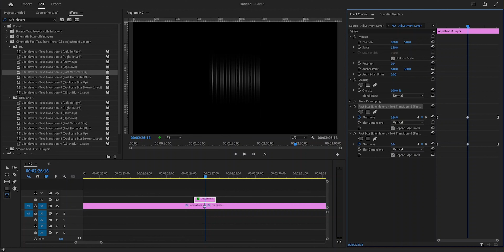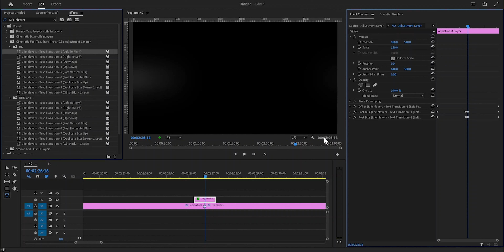Making Fast CINEMATIC TITLES in Premiere Pro | Free Presets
Making Fast Cinematic Titles with Presets in premiere pro.